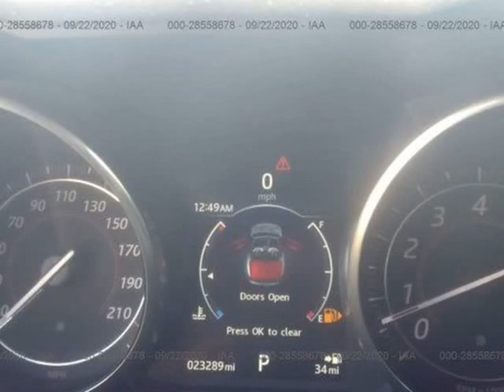2016 Jaguar F-TYPE 2dr Conv Auto R AWD (Downey, California)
Ournextcar Inc.
9844 Paramount Blvd
Downey